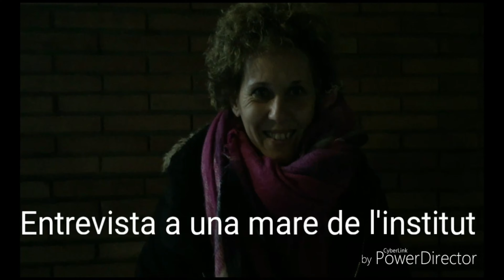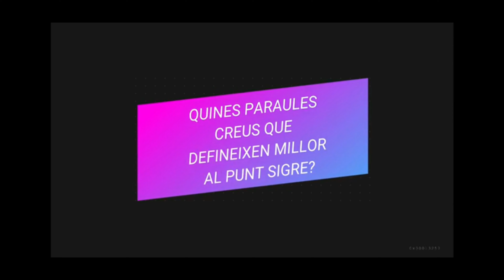Tordària tv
Programa creat a l'optativa de Tordària tv